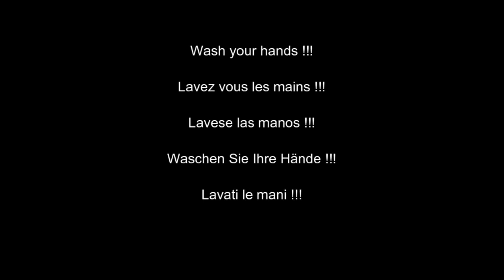Toilet Paper & Art - Pantomime - WASH YOUR HANDS!!!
Pantomime by Benito Gutmacher
Toilet Paper & Art - 2005